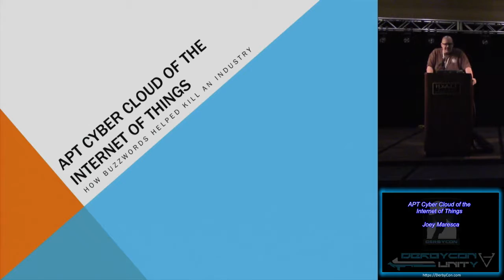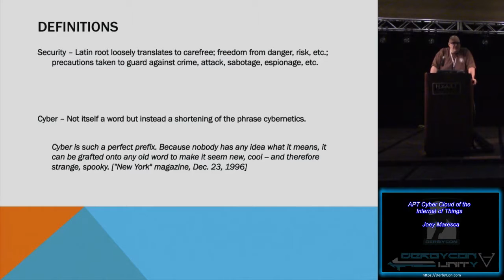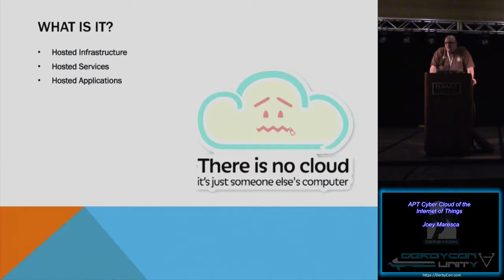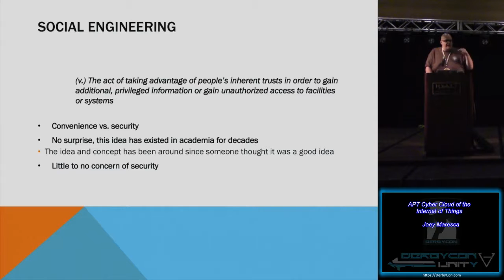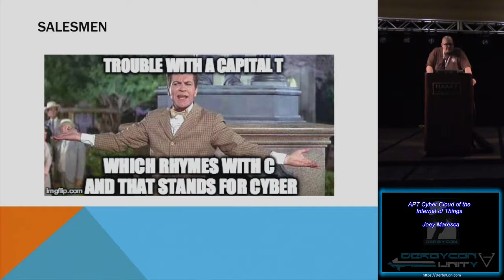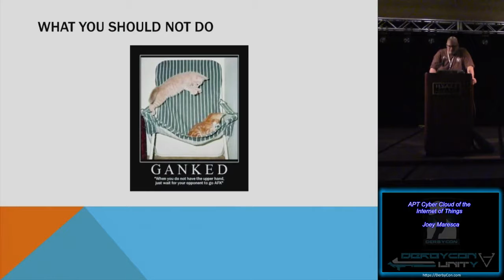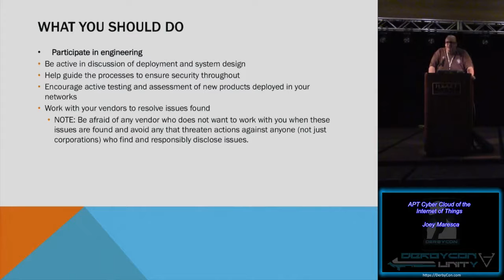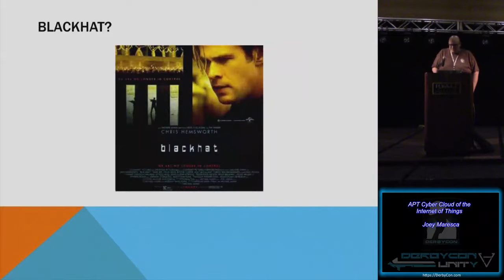Fix Me00 APT Cyber Cloud of the Internet of Things Joey Maresca